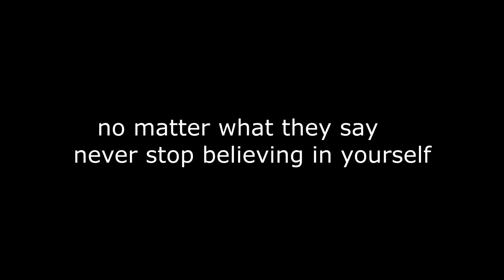Mastering Japanese - Motivational Video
Would you like to learn Japanese? Do people try to discourage you telling you it's too difficult? Have you been trying to learn it but sometimes it just seams as if your effort are invain? That you are doing something wrong but you can't understand what it is?

I have felt all this, but you know what I did about it? I just kept going...

This is a language fluency and pronounciation

日本語は、主に日本国内や日本人同士の間で使われている言語である。日本は法令によって「公用語」を規定していないが、法令その他の公用文は全て日本語で記述され、各種法令（裁判所法第74条、会社計算規則第57条、特許法施行規則第2条など）において日本語を用いることが定められるなど事実上の公用語となっており、学校教育の「国語」でも教えられる。

アニメは、アニメーションの略語。アニメーションを用いて構成された映像作品全般を指す。